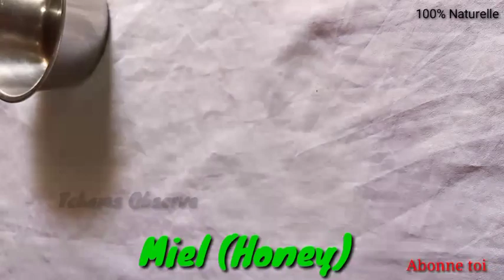Assure tout tes coups avec cette recette naturelle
Découvrez une toute nouvelle recette naturelle a base de banane, qui va vous permettre d'assurer a tout les coups.